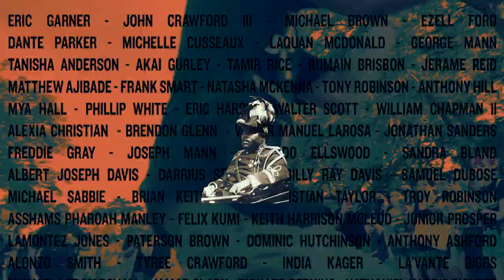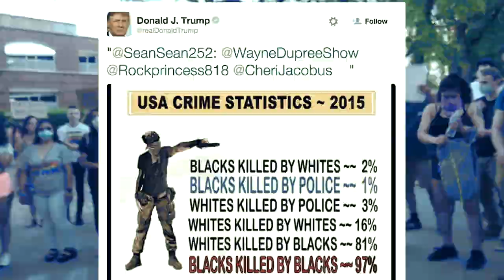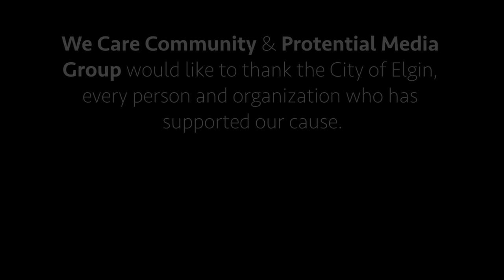MISKEEN - "CUZ I'M BLACK" FEAT. C-JILLA (OFFICIAL MUSIC VIDEO)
THIS IS MORE THAN JUST A SONG AND A MUSIC VIDEO.
THIS IS A MOVEMENT.

A HUGE THANK YOU TO EVERY ONE WHO WAS INVOLVED WITH THIS PROJECT IN ANY WAY! LET'S KEEP FIGHTING TO CHANGE THE WORLD.

Miskeen (The Album) - AUGUST 2020